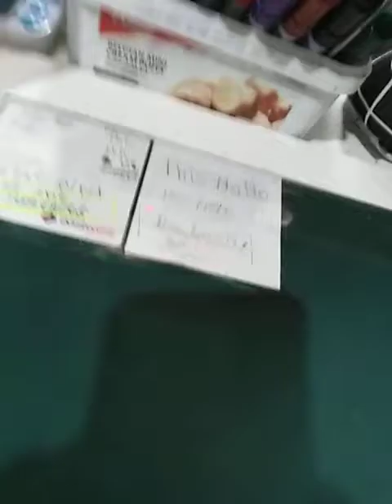squid game in real life (first video in francis de leon)